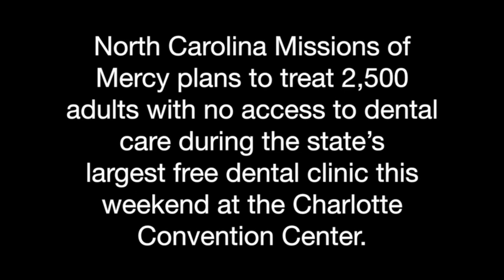Charlotte free dental clinic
Over the past decade, North Carolina’s Missions of Mercy program has become one of the nation’s largest providers of free mobile dental clinics. The work is done by dentists and support staff working without pay, aided by community volunteers and donors.